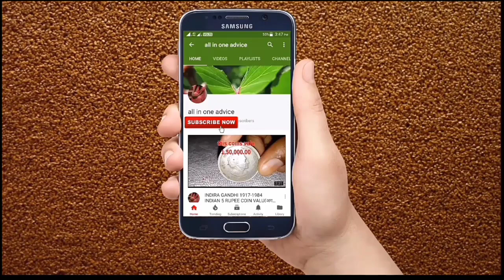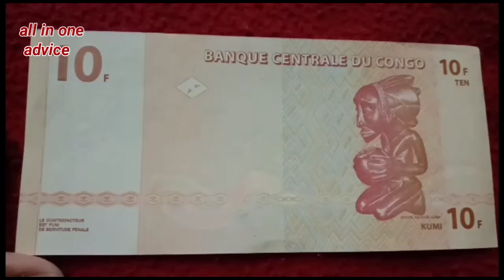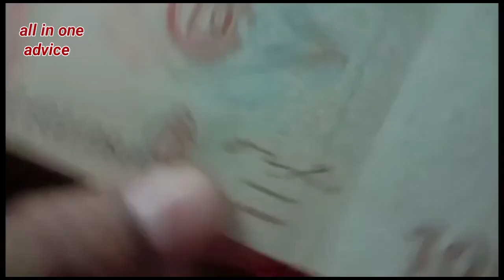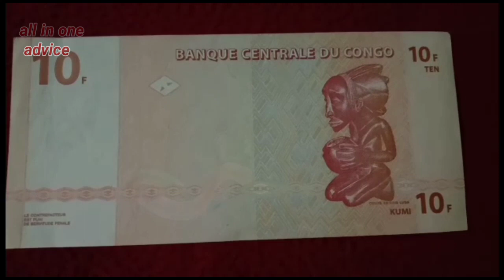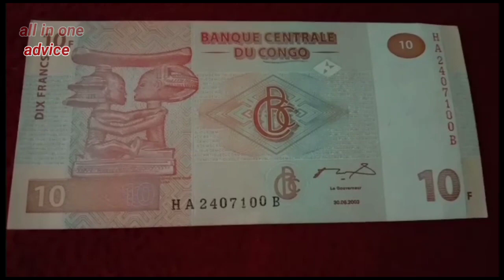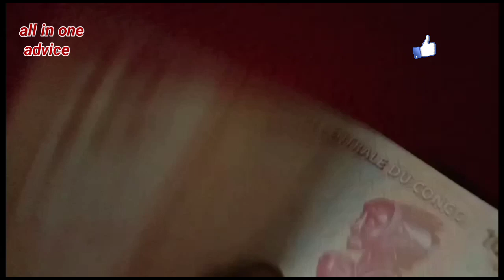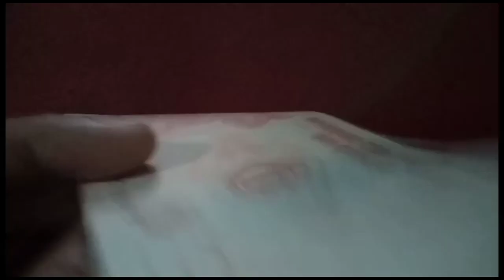Congo Democratic Republic Currency 10 Congolese Francs BankNote | My Currency Collection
Earn money by sell old coin
Sell old coin & note in museum
tractor note buyer
Tractor Note Price
Vaishno devi coin price
vaishno devi coin buyer
indian currency note
Paise kaha aur kaise chaapte hai
Bank notes
coin master
Sell old Indian currency || Mata vaishnoun Devi coin price
Biggest Coin Exhibitions|| tractor note//पुराने नोट और सिक्कें बेचना है तो फोन करो
hi frinds mere channel me ane ke liye sabi friends ko bahut bahut shukriya my iss ALL IN ONE ADVICE channel se mera  swagath karneke liye bahut bahut shukriya.please mere channel ko SUBSCRIBE,karlijiye aapko sabi latest MERA MATHLAB HEALTH TRICKS,COINS,NOTES,TECHS,AUR BI SIRF GENUINE AUR SAHI SAHI 100% PERFECT advice dena chahungi.please SUBSCRIBE,LIKE,COMMENTS,SHERE. KARIYE thanks for all friends.